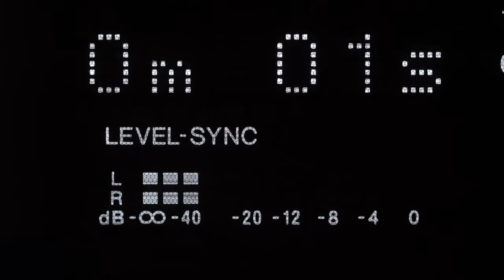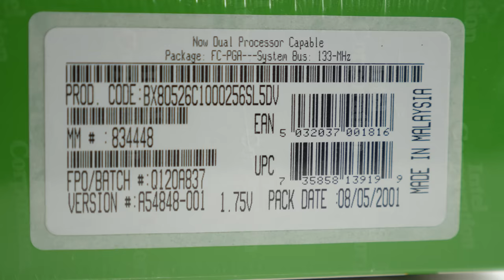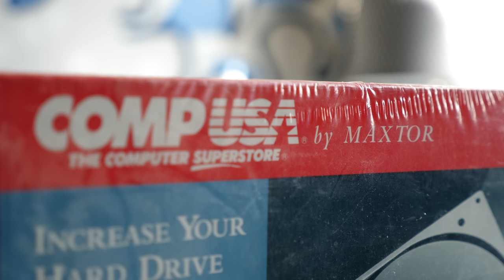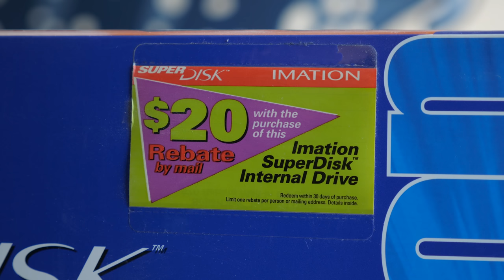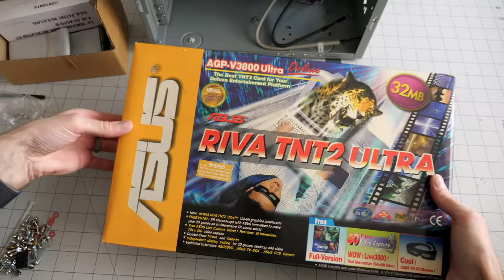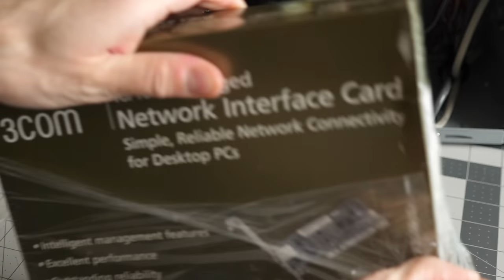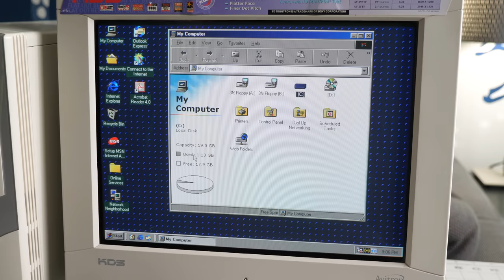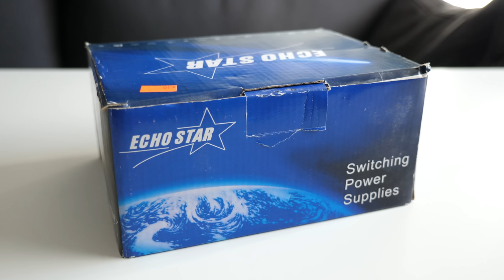Building a Retro PC From New Old Parts!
The folks over at Free Geek Twin Cities have accumulated some new-in-box retro PC parts over the years. There's finally enough to build a system with...so let's do exactly that!